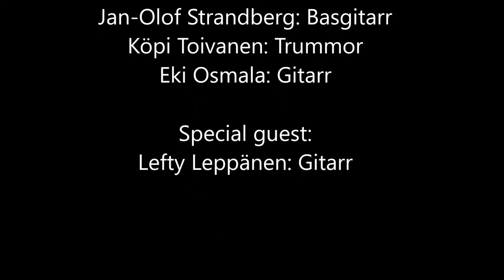BSTO Band in Blues&Rock 2016 festival, Ekenäs, Finland 10.7.2016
BSTO band: Carl-Erik "Bölle" Bohlström, Jan-Olof Strandberg, Köpi Toivanen, Eki Osmala. Special guest: Ville "Lefty" Leppänen